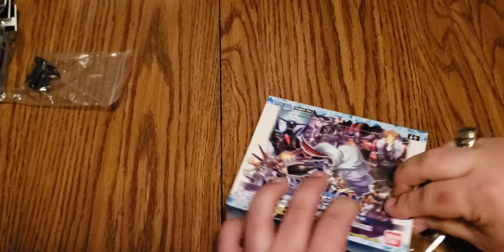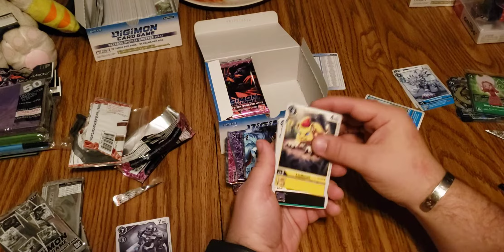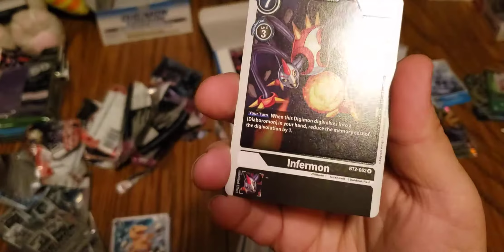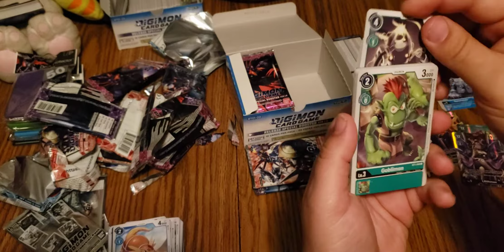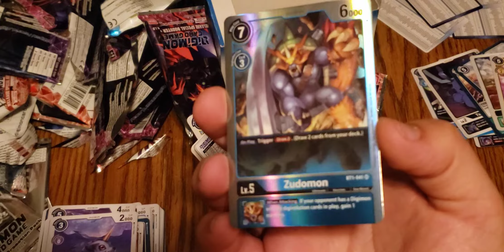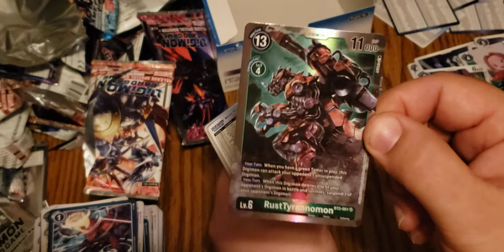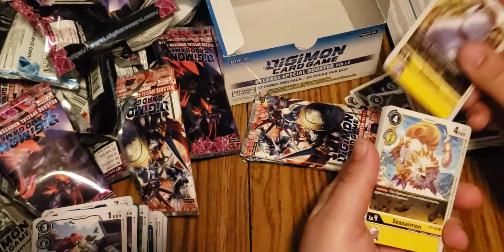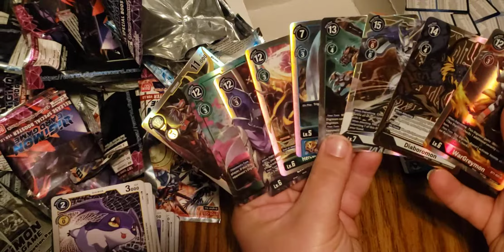digimon box 2 of 3